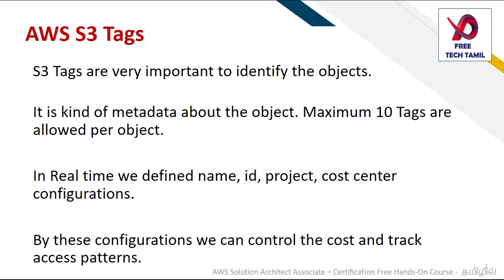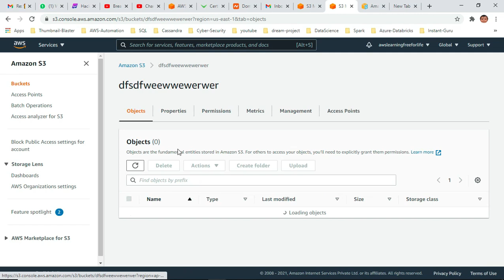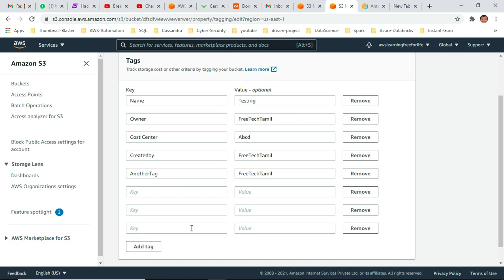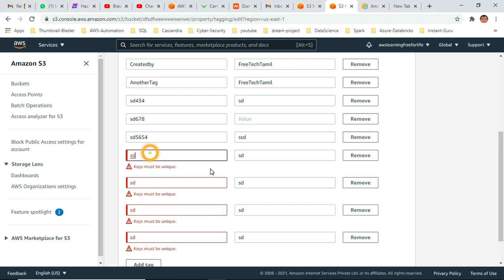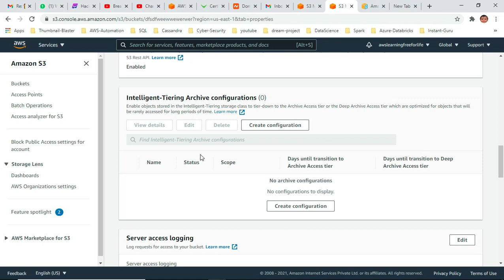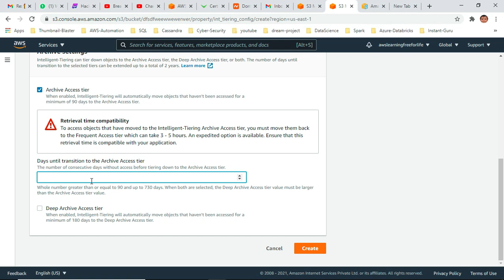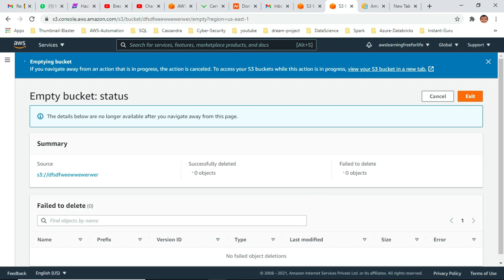27 - AWS S3 Tags | AWS S3 Intelligent Tiering | AWS in Tamil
AWS Solution Architect Associate - Free Hands-On Course in Tamil -= Playlist this is 27th session on AWS S3 tags, AWS S3 Intelligent Tiering concepts.
This entire playlist is part of AWS in Tamil and AWS Tamil too.

Free Tech Tamil Offers Free AWS, Hadoop, Azure and DevOps Courses in Tamil.